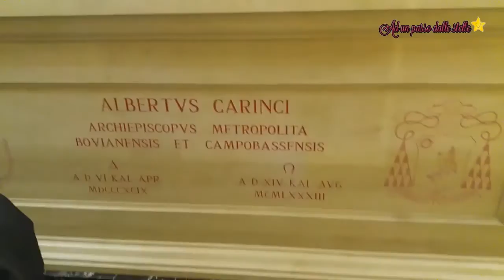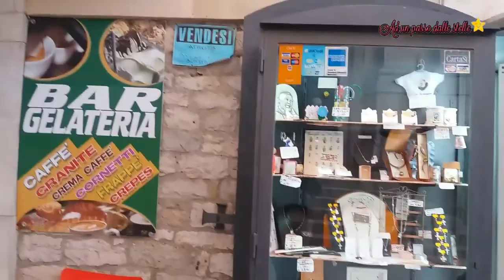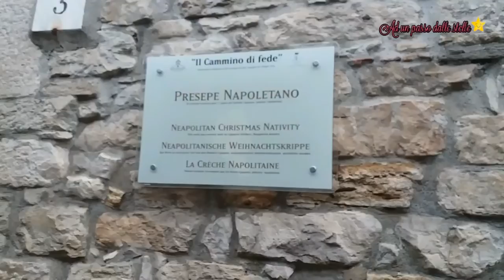VLOG: UNA DOMENICA TRA CASTELPETROSO & PIETRELCINA 12-03-2017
Ciao ^_^
Oggi in questo vlog vi porto con me in 2 regioni: in Molise ( ESISTE davvero ahahah ) Castelpetroso e a Pietrelcina.
Un bacione :*

Cosa uso per editare? Filmora Wondershare Video Editor